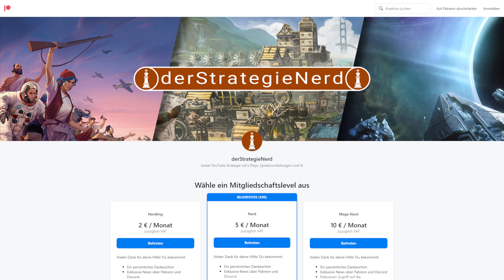Was ist NEU im UPDATE 0.8.9 - Workers & Resources: Soviet Republic | deutsch tutorial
Das neue Update 0.8.9 enthält jede Menge neuer Funktionen! Was hier genau alles drin ist, das sehr Ihr in diesem Video!

00:00 Patch 0.8.9
01:00 Neue Gebäude
11:00 Berater und Minister - Fragen und Antworten
12:50 Dünger
14:50 Alterung von Fahrzeugen Gebäuden und Reparatur
20:00 Sonstige Neuerungen

 UNSER SPIEL
         ►Workers & Resources Soviet Republic
         ► Version 0.8.9.10

Was kann das Spiel alles?

Verwalten Sie alle Aspekte Ihrer eigenen Republik mit der Planwirtschaft, einschließlich Ressourcen für den Abbau, Herstellung von Waren, Bauwesen, Investitionen und auch Bürgern.

Erstellen Sie Ihre eigenen Industriekomplexe mit Be- und Entladestationen, Lagern, Lagerhäusern und Fabriken.

Bauen Sie die Infrastruktur auf und verwalten Sie den Verkehr, einschließlich Straßen, Eisenbahnen, Gehsteige, Förderbänder, Verkabelungen und Pipelines. Platzieren und verbinden Sie Fabriken, Häuser und Lager, und stellen Sie die effizientesten Verbindungen her.

Planen und bauen Sie die Wohnbereiche mit allem, was Ihre Bürger möglicherweise benötigen, um ein glückliches Leben zu führen, wie z. B. Spielplätze, Kinos, Kneipen und Geschäften.

Entsenden Sie die Bürger zur Mine, um Kohle, Eisen und andere natürliche Ressourcen zu erhalten; oder schicken Sie sie auf die Felder, um die Ernte einzuholen. Oder entsenden Sie sie in Fabriken, um Waren herzustellen.

Kauf und Verkauf von Ressourcen und Gütern aus westlichen Ländern oder anderen sowjetischen Ländern, um Dollar oder Rubel zu erhalten und die benötigten Produkte oder Ressourcen zu kaufen oder in neue Infrastruktur oder Gebäude zu investieren.

Genießen Sie authentische sowjetische Gebäude und Fahrzeuge, sowie realistische Landschaften der 60er bis 90er Jahre.

Spielen Sie, wie Sie wollen! Sie können sich darauf konzentrieren, natürliche Ressourcen oder Produkte zu beschaffen und sie gegen Geld einzutauschen. Sie können eine autarke Republik aufbauen oder Sie können einfach den einfachen Sandbox-Modus mit unbegrenztem Geld/Ressourcen verwenden und einfach etwas bauen.

Wirtschaftssimulation. Die Preise für Rohstoffe auf dem Weltmarkt ändern sich mit der Zeit. An einem Tag können Sie Stahl für 100$ pro Tonne kaufen oder verkaufen, aber in einigen Monaten können die Kosten auf 200$ steigen oder bis auf 50$ sinken. Der Preis von allem hängt von den Arbeitskosten und den Ressourcen ab.

Increasing difficulty.Mit den Preisen ändern sich auch die Anforderungen der Bürger und Sie benötigen mehr Ressourcen, um sie glücklich zu machen und sie zur Arbeit zu zwingen.